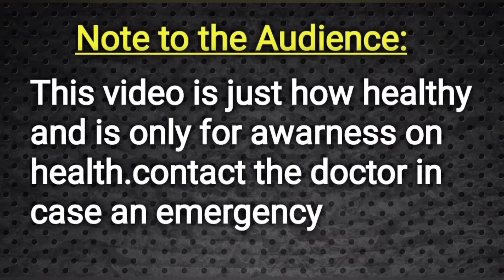ಕಾಂಡೊಮ್ ಹಾಕಿಕೊಂಡು ಸೆಕ್ಸ್ ಮಾಡಿದರು ಇನ್ಫೆಕ್ಷನ್ ಬರುತ್ತದೆಯೇ?|| Doctor Satheesh || Yes1TV Kannada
Hospital Address :-
Dr.K.Satheeshkumar
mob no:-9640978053